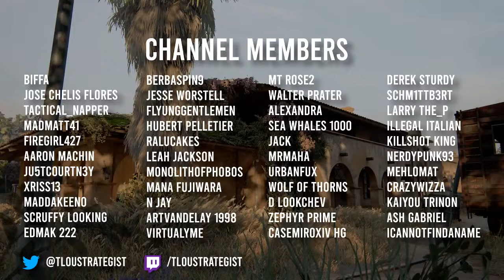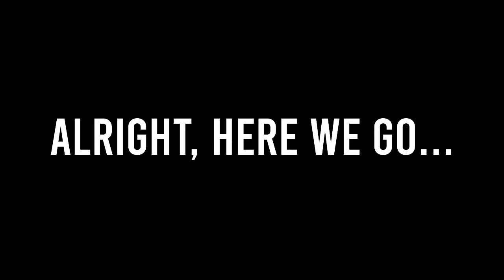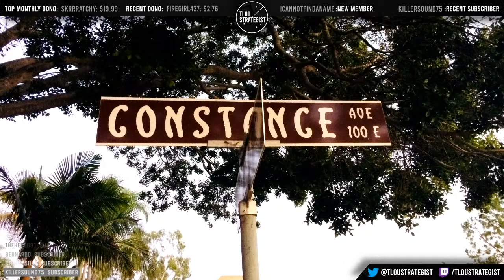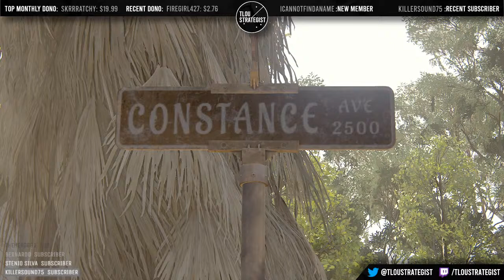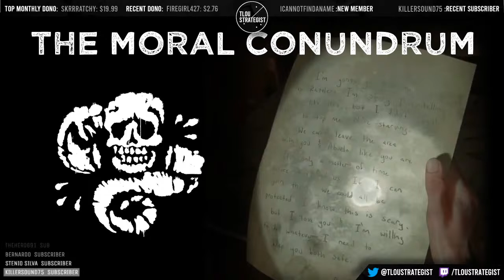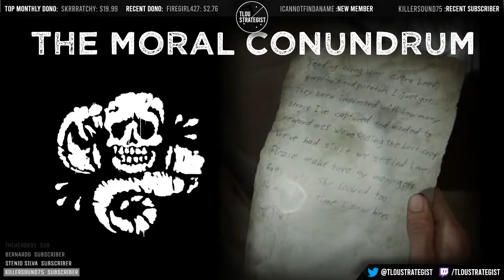The Last of Us Part II: The Rattlers (with @WolfofThorns )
Greetings, Strategists! I'm truly honored to offer a new monthly series of collaborative livestreams with @WolfofThorns , where we'll be diving deeply into the rich lore of The Last of Us Universe. While we'll cover a variety of topics today, we'll be specifically focusing on analyzing the group known as "The Rattlers" found within the Santa Barbara Chapter of The Last of Us Part II. We'll also touch on the HBO Series, discuss some of our future projects, and answer as many questions from the audience as we can within the allotted time. Thank you so much for joining us, we're really looking forward to discussing more about this fascinating game with all of you!

Chapters
00:00 Welcome & Introduction
03:50 Current & Future Projects
05:43 HBO Series Update
07:41 Who are the Rattlers?
11:31 Santa Barbara
14:22 Moral Conundrum
23:10 Rattlers on the Radio
30:11 Comparative Indoctrination (Rattlers vs Scars)
39:54 The End of The Rattlers
46:49 Q & A

Wolf of Thorns is a content creator, streamer, and an absolutely wonderful storyteller.

And once again, thank you for your support of this channel and helping make it what it is. :)

The intro song "The Last Outbreak" was specifically written by Created Nor Destroyed in honor of The Last of Day! You can follow him on Twitter @CreateDestroyed & check out his Spotify
Additional music from The Last of Us Part II OST by Gustavo Santaolalla & Mac Quayle